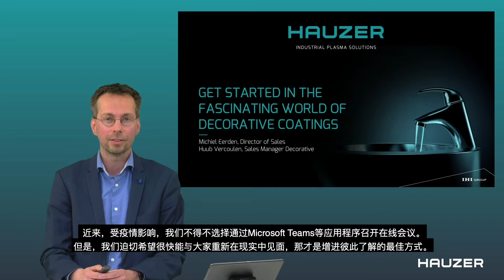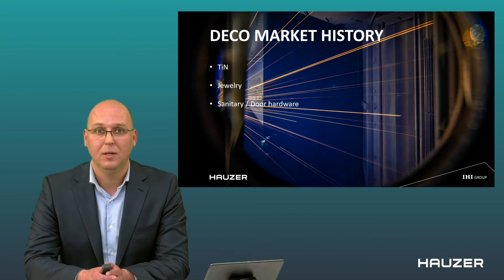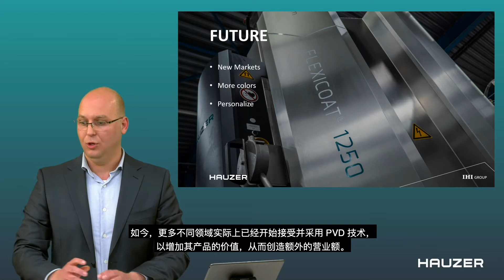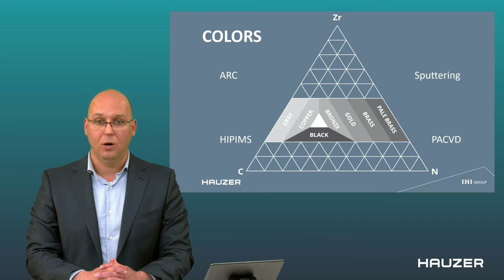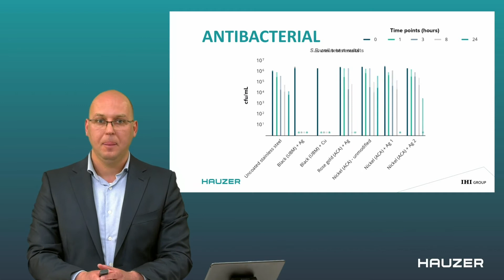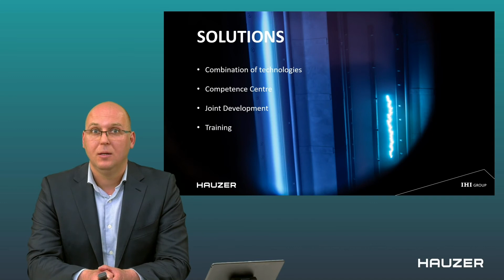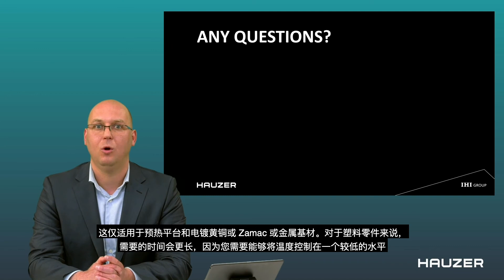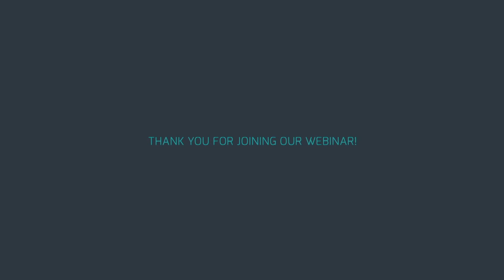装饰解决方案在线会议